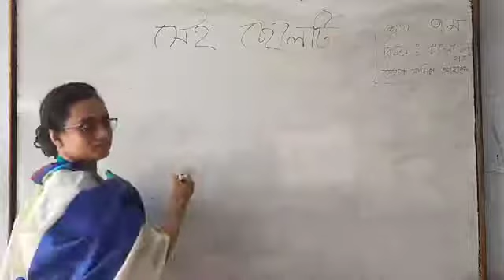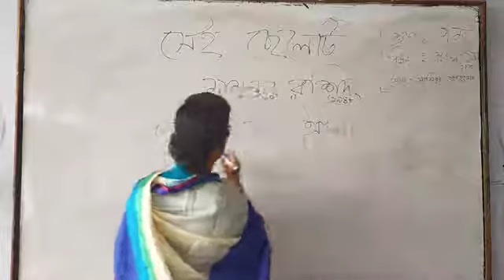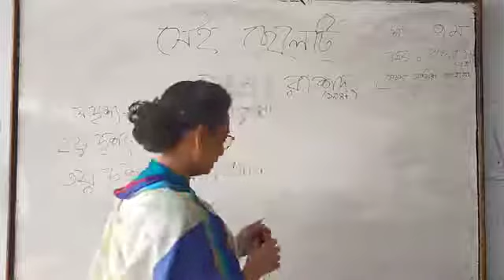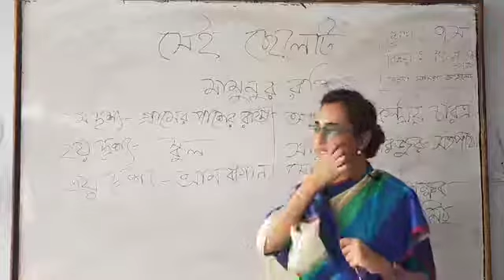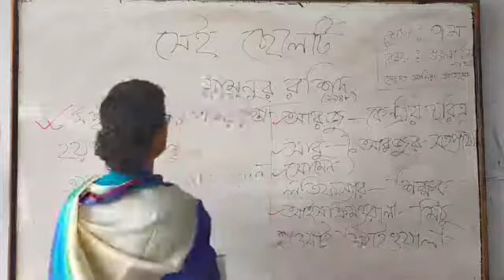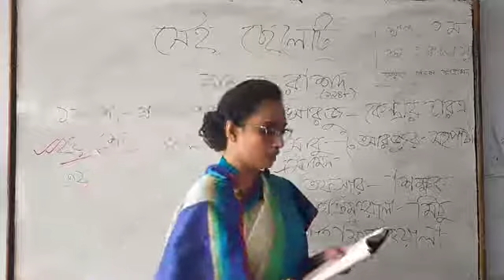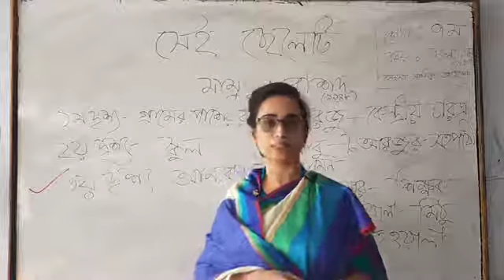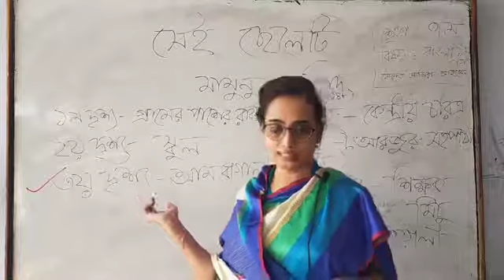সেই ছেলেটি, বাংলা ১ম পত্র (৭ম শ্রেণি)